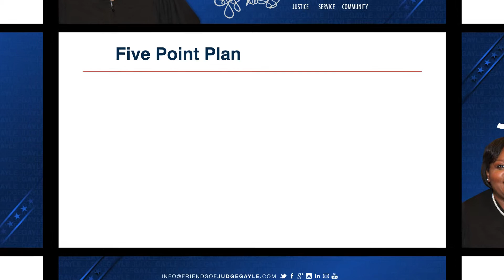Re-Elect Judge Gayle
Your support in this important reelection journey means so much.  Thank you for believing in me!

Pressing Forward,
Judge Gayle Williams-Byers
South Euclid Municipal Court